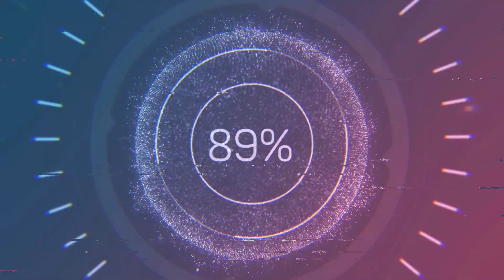Wolfgang Iten (1712-1769) - Majestas Domini (1748)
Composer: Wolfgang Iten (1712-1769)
Work: Majestas Domini (1748)
Performers: EnsembIe Arcіmbοldο

Wolfgang (Vital) Iten [Itten]
(Unter-Ägeri, near Zug, 18 December 1712 - Auw, 2 January 1769)

Swiss composer. He entered the school of the Benedictine monastery at Engelberg in 1725 and took his monastic vows on 20 February 1729. He was probably taught music by Ildephons Straumeyer, phonascus and choir director at Engelberg, and by the composer Benedikt Deuring between 1733 and 1736. Deuring’s sacred works were almost entirely lost in a fire at the monastery on 29 August 1729, together with works by Italian and south German composers (including Corelli, Steffani and J.V. Rathgeber), and after the fire Iten composed a new repertory. His first dated works are from December 1735. In 1737 he was made principal Kapellmeister at the monastery; he also played the trumpet. The majority of Iten’s 149 extant works are motets, offertories and Marian antiphons for soloists and choir, usually with two violins and organ; two works include parts for the Trumpet marine: Pastorella, 1738, and Aria de S.P.N. Benedicto, 1751. A Missa brevis solemnis, dated 2 February 1739, has also been ascribed to him; it is for four voices and instruments (including two trumpets and timpani). Iten’s music exemplifies the prevailing, Neapolitan-influenced concertante style, including recitatives and arias. It is not without a certain elegance, though marred by the occasional clumsiness. He also provided Latin contrafacta for the 40 Italian arias op.1 by his friend Franz Joseph Leonti Meyer von Schauensee (1720-89) and wrote two German Passion plays. For one of these, intended for use on Good Friday 1757 by his congregation in Auw, where he had become parish priest in 1754, he also supplied songs.